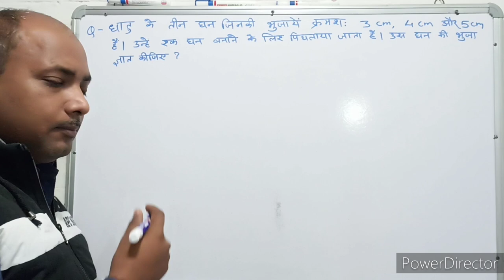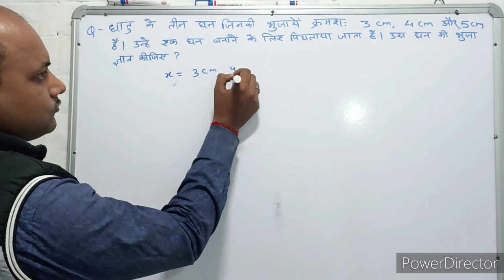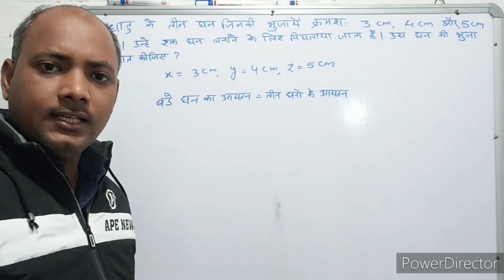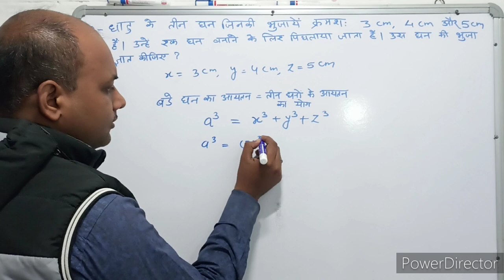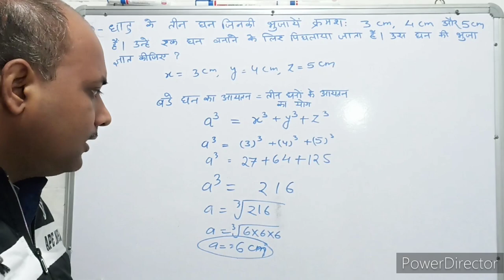Mensuration । क्षेत्रमिति। Maths । गणित । Mathematics । Maths with PKGURUJee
धातु के तीन घन जिनकी भुजाएँ क्रमशः 3 सेंटीमीटर, 4 सेंटीमीटर और 5 सेंटीमीटर हैं। उन्हें एक घन बनाने के लिए पिघलाया जाता है, उस घन की भुजा ज्ञात कीजिए?

Three cubes of metal whose sides are 3 cm, 4 cm and 5 cm respectively. They are melted to form a cube, find the side of the cube?

dhaatu ke teen ghan jinakee bhujaen kramashah 3 senteemeetar, 4 senteemeetar aur 5 senteemeetar hain. unhen ek ghan banaane ke lie pighalaaya jaata hai, us ghan kee bhuja gyaat keejie?